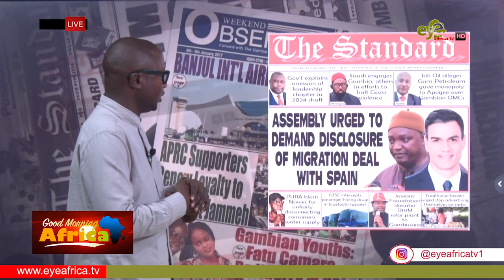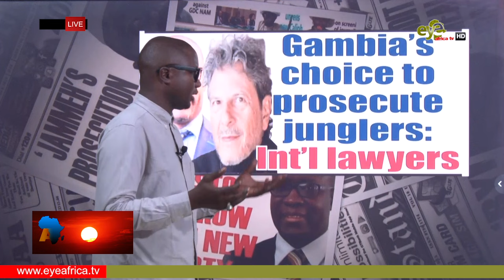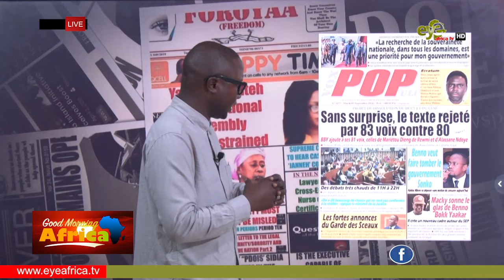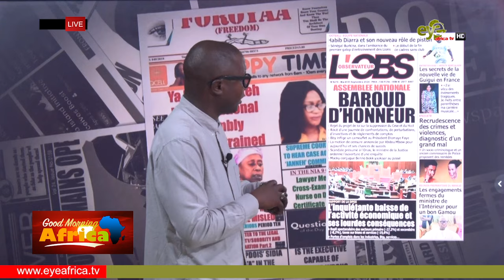NEWSPAPER REVIEW 3rd SEPTEMBER 2024